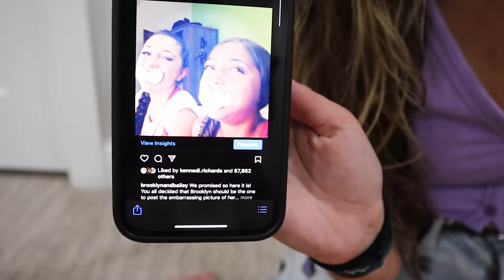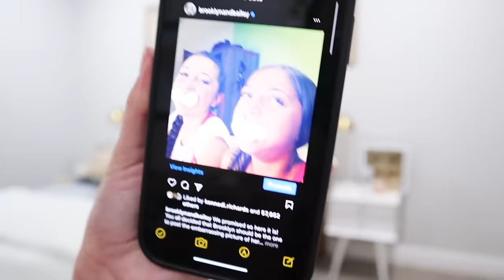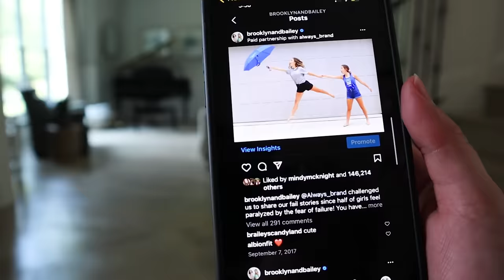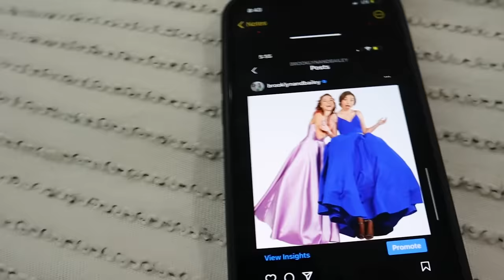Jordan Matter vs Kamri | 5-Minute Photo Challenge Recreating ICONIC Twin Pics!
Y’all...today's video is going to be EPIC! You get a 3-WAY COLLAB between us, Jordan Matter, and Kamri!  If you don’t know who Jordan is, you should! He has 7.5M subscribers and over 1.5 BILLION views, and is the world's premier professional dance photographer online! You should check out Jordan's channel, BELOW!

We met JordanMatter several years ago, through Kamri who flew to New York to compete against him in a 10-minute photochallenge. Jordan is an amazing professional dance photographer with an incredible eye for lighting and artistic style. He is known for his 10-minute photo challenges with stars from Dance Moms, Cheer, and celebrities. He also is an amazing story teller, who seeks out opportunities to bring to light inspirational people with amazing talents that may be overlooked or marginalized by society today!

Alongside this photography challenge with Jordan and Kamri, we also filmed an UNDERWATER photoshoot on Jordan's channel (YOU DON'T WANT TO MISS IT), and a 10-minute Photo Prop Challenge on Kamri's channel...so be sure to check those out ASAP! You can find both of them HERE

For today's 5-minute photo challenge, we selected a few of our old classic IG photos to recreate from years ago when we were kids. Kamri and Jordan Matter have to then face off, head to head, to see who could RECREATE each picture the BEST in under 5 minutes! There will be 6 rounds in total! (We had them recreate down to almost every detail, and they were super creative!)

Bailey and I ran around the house around trying to find the similar backgrounds, clothing, props, and so much more... it was SUPER INTENSE!! Both Jordan and Kamri did fantastic! We let y’all decide who won by posting the final recreation pictures on our IGS You'll be SHOCKED to see what happens!

❤️'s - Brooklyn